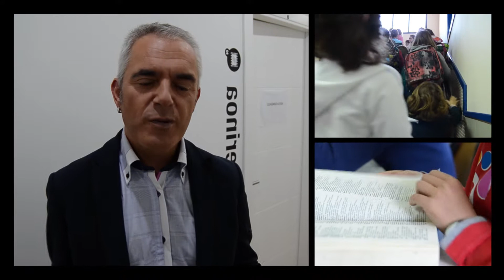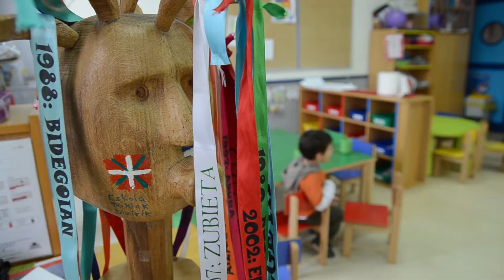ATXIKIPENAK, 2014ko ESKOLA TXIKIAK BIDANIA-GOIATZ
2014ko ekainaren 8an XXVII. Eskola Txikien Festa ospatuko da Bidania-Goiatzen.

Euskal Herriko 3 pertsonaia ezagunek animoak bidaltzen dizkigute:
- Xabier Euzkitze
- Zuhaitz Gurrutxaga
- Jaime Otamendi

Mila esker hiruoi!!!

EKAINAREN 8AN BIDANIA-GOIATZERA!